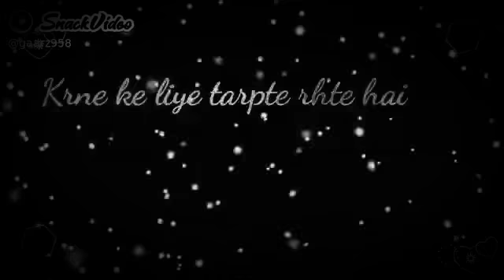APNE LOVE BHI KAISE HAI❤😊❤😊❤ 💏😊💏😊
Video from S D